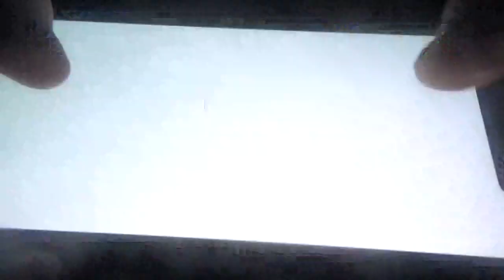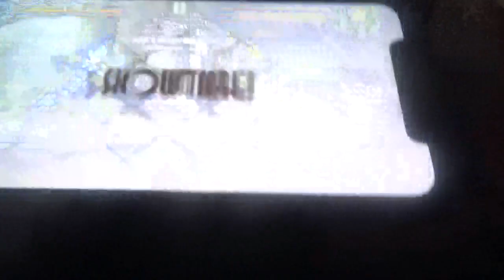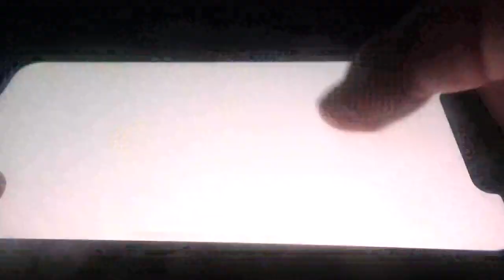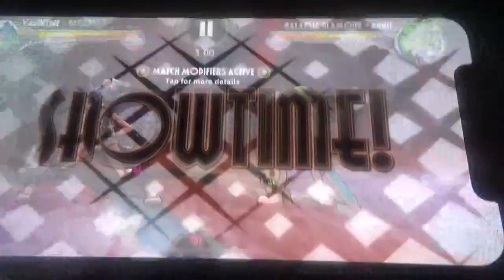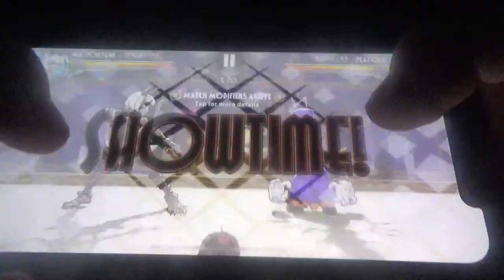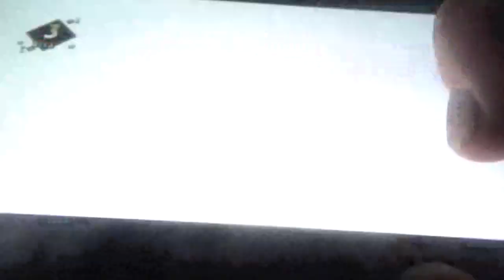Reala play SkullGirls Mobile:Prize Fights Costume Party (Halloween Edition ) Day 23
hello I am your worst nightmare reala the nightmaren I am back do more SkullGirls Mobile video of me play SkullGirls Mobile on Prize Fights Costume Party Halloween Edition this is Day 23 please subscribe and I will make more video like this and Happy Halloween